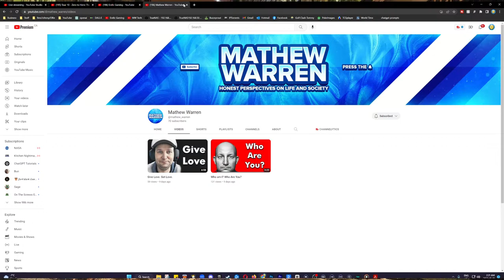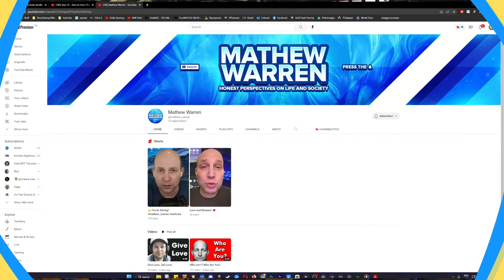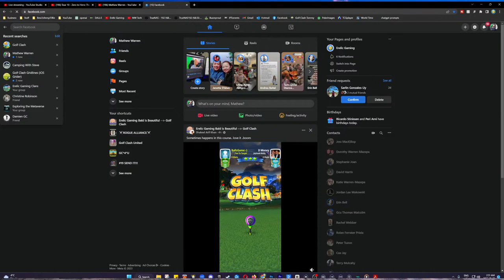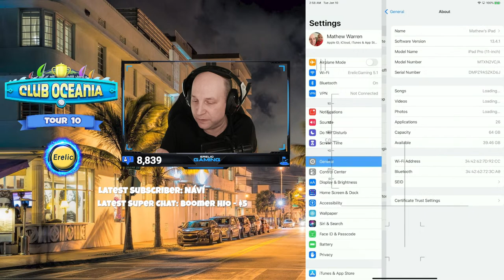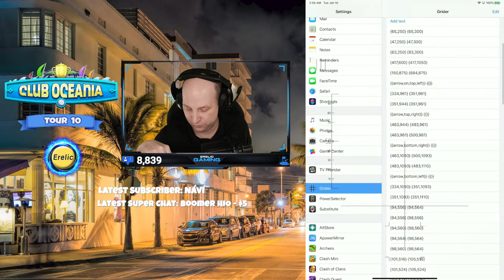Tour 10 - Zero to Hero: The Long Way Home - Tour Play 0 - 7500 Series! | Golf Clash LIVE!